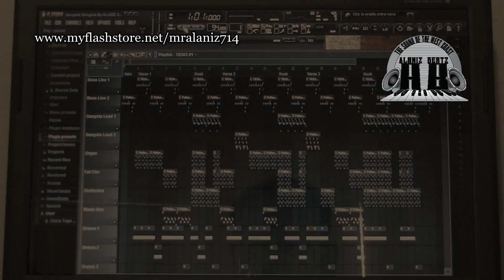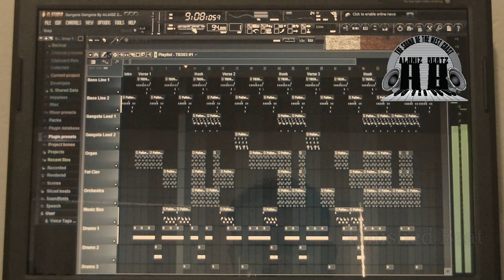TBT - Making a Chicano Gangsta Beat - "Gangsta Gangsta" - By Alaniz Beatz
It's another TBT video and this time I bring you a dope Chicano Rap type beat that I named "Gangsta Gangsta", from my previous account. This beat goes hard no doubt, just listen to that bass line! Also adding to that West Coast vibe, the "Zapp" claps from more bounce. This beat is perfect for some serious G type of flows.